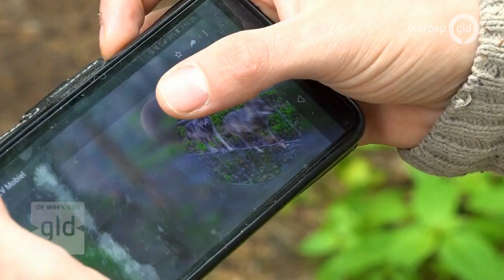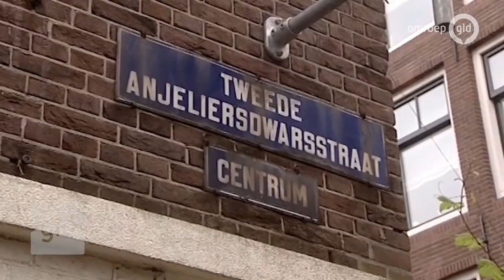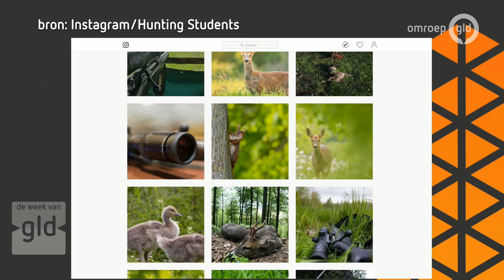De Week van Gelderland 24 mei 2019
Was de onrust bij omwonenden over de komst van een opvang voor ex-gedetineerden en psychiatrisch patiënten in Arnhem terecht? Stichting OnderDak wil 40 mensen plaatsen in een voormalig verzorgingshuis op de Paasberg. De gemeente kondigde gisteren aan niet mee te werken aan de plannen om ex-gedetineerden op deze locatie op te vangen. De Stichting OnderDak heeft hier nog niet op gereageerd. Arnhems SP-raadslid Gerrie Elfrink, die meerdere locaties van de stichting bezocht, en advocaat Jan-Jesse Lieftink over deze vormen van opvang voor ex-gedetineerden. De Nijmeegse Iris Wijngaarden maakt een bijzondere documentaire over jager Koen van Weelden. De jonge jager (24) heeft een populair jacht-account op Instagram met 20.000 volgers. Zeven maanden lang volgde Iris de jager; ze zag het spotten, schieten, slachten en bereiden. Met de documentaire hoopt ze voeding te geven aan de discussie over de jacht. Op 15 juni gaat de haar werk in première op het CampusDoc Filmsfestival in Utrecht. Een laatste muzikale groet van Koos Alberts. Hij overleed in september vorig jaar, maar werkte kort daarvoor nog aan het nummer 'Een Amsterdammer'. Zanger René Karst schreef het liedje speciaal voor Koos Alberts. Op verzoek van de familie is het nummer nu uitgebracht. Joke Alberts en René Karst zijn te gast. Aan de sporttafel: Leen Looijen, commissaris bij NEC, over het rampseizoen in Nijmegen en wat hem zelf nog drijft in het voetbal.